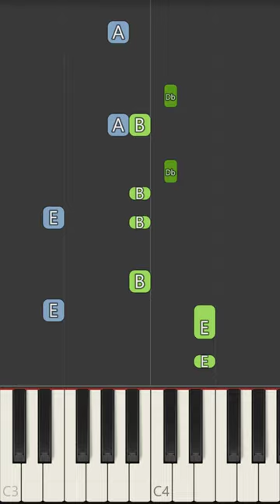Work It Out Wombats Mystery Box Piano Tutorial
In this video, we'll show you how to play Mystery Box. This easy tutorial is perfect for beginners, and you'll be playing the piano in no time!

We'll show you how to play Mystery Box, step-by-step, and by the end of this video, you'll be playing the song perfectly! So what are you waiting for? Start playing Mystery Box today!